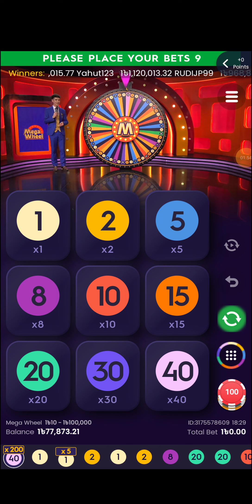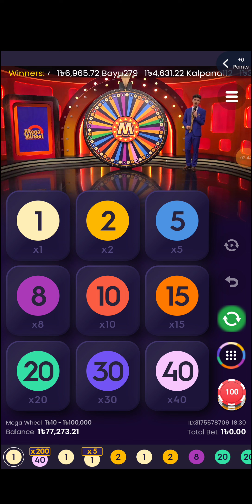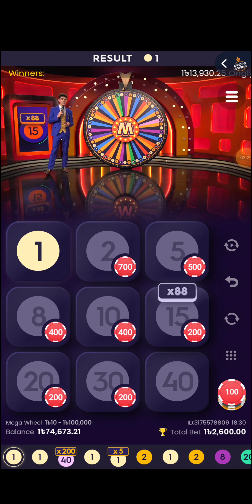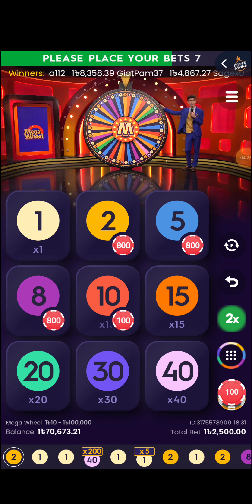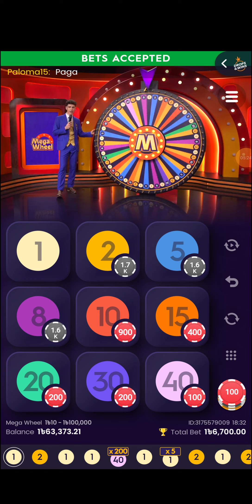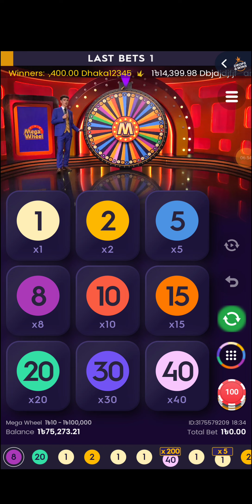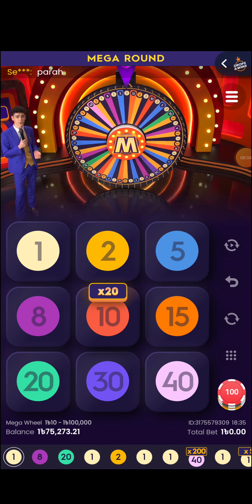Big Mega Miss🫣🫣🫣😭😭 মেগাহুইল গেমস।